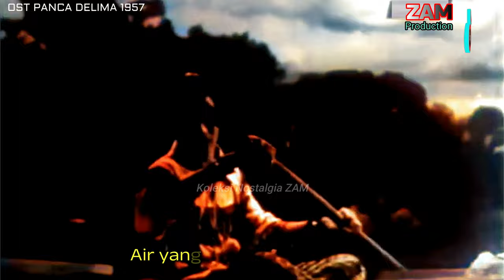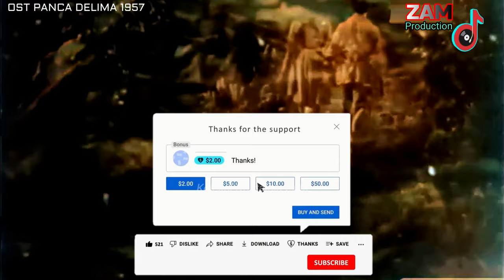P.RAMLEE | SALOMA | JINS SHAMSUDDIN | HASHIMAH YON | Koleksi Lagu OST PANCA DELIMA 1957 (Diwarnakan)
KOLEKSI NOSTALGIA EMAS
ZAM PRODUCTION

0:35 TERATAI SURIA
2:14 DAYUNG BERSAMPAN
3:45 TAK SEINDAH BUNGA

Singer : P.RAMLEE & SALOMA
Starring : JINS SHAMSUDDIN & HASHIMAH YON
Koleksi Lagu Original Soundtrack Filem Melayu Klasik  PANCA DELIMA 1957 (Diwarnakan)

PLEASE SHOW YOUR SUPPORT BY CLICKING THE "SUPER THANKS" BUTTON.

ZAM PRODUCTION
2023